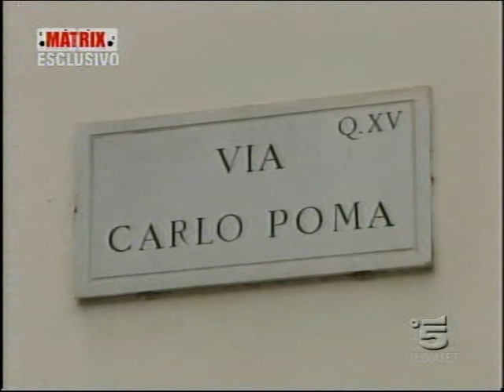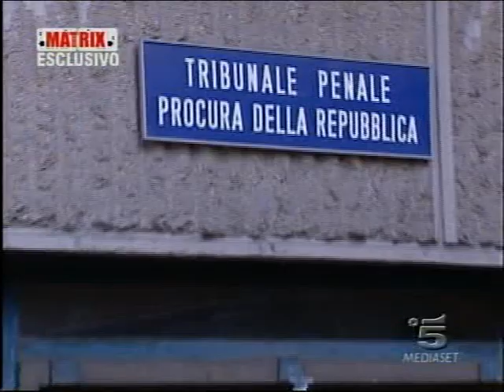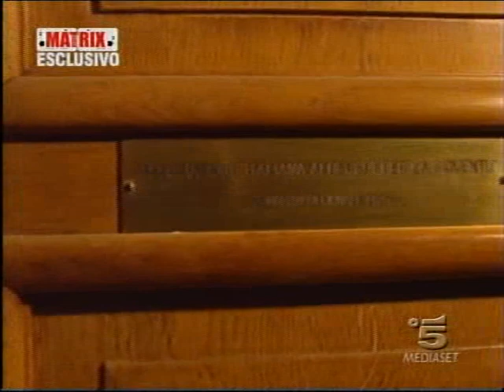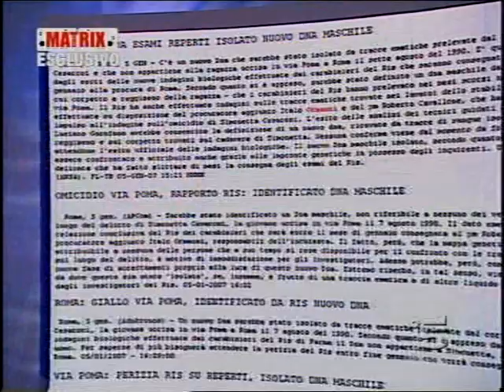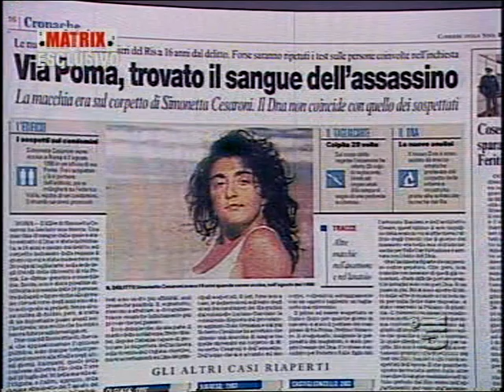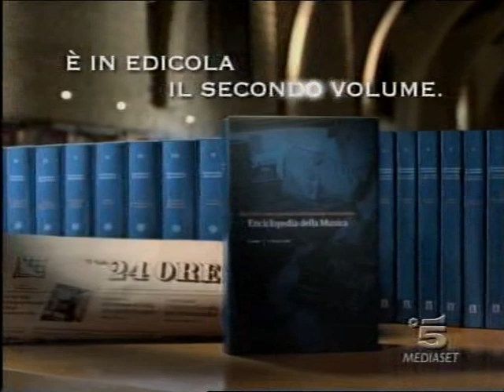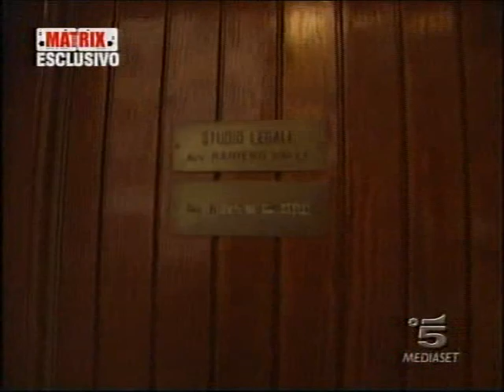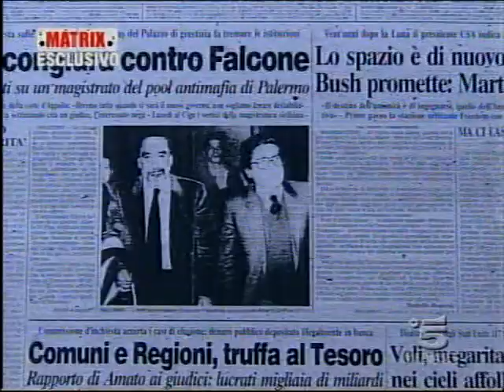Speciale Matrix "Il delitto di via poma" 2007